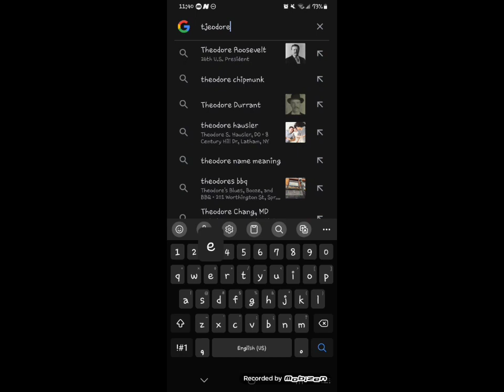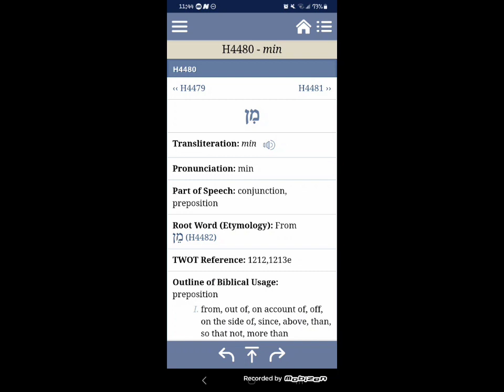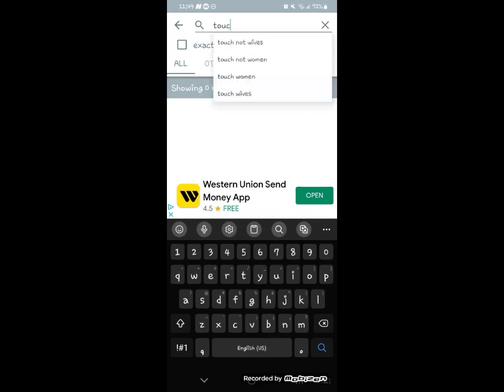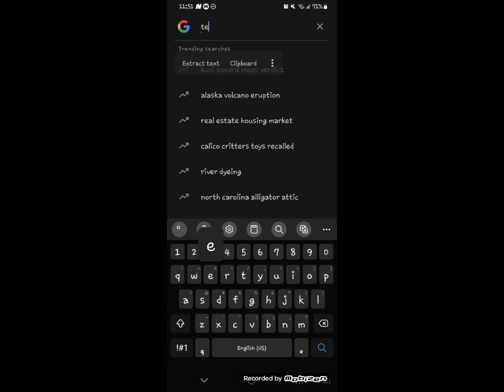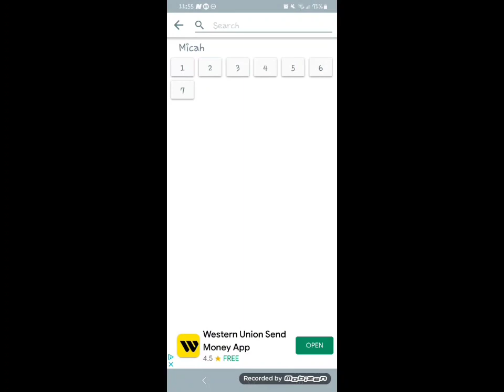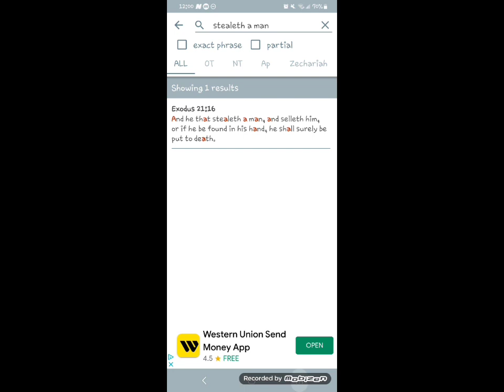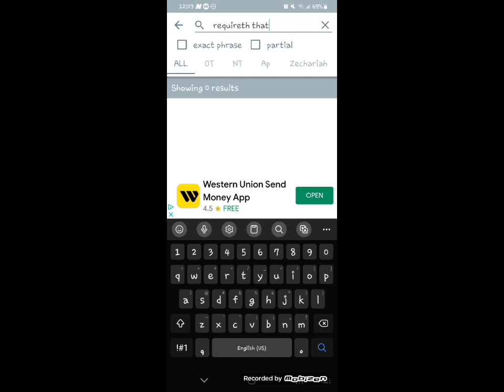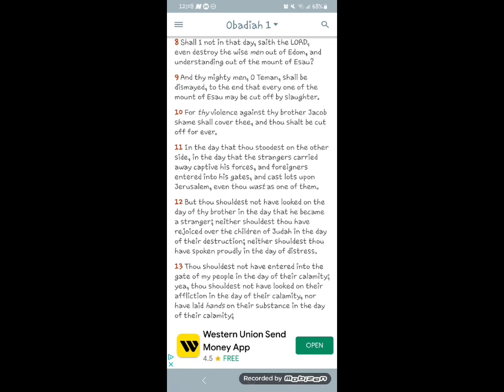History of Albany Pt. 2